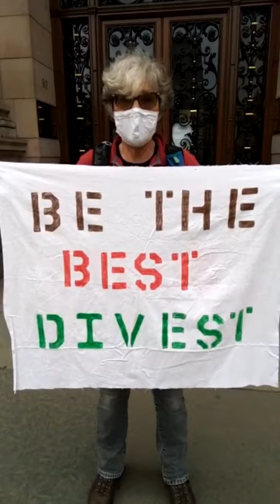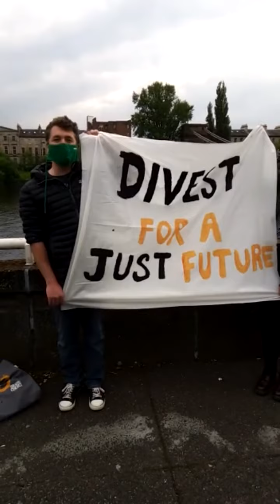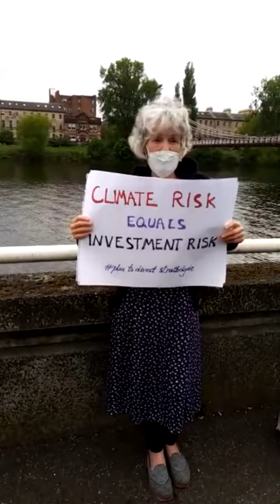Glasgow Climate Campaigners on fossilfuel divestment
The Strathclyde Pension Fund committee will make a crucial decision on divestment of its £508m fossil fuel investemnts. Heres what local campaigners have to say on the matter!